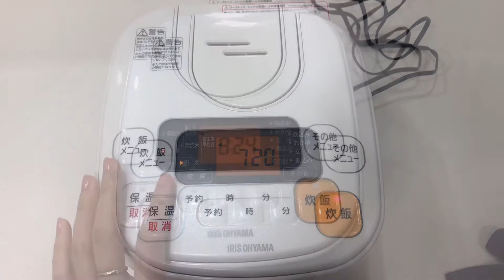【Vlog】ある日の朝食とさつまいものケーキ🍠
休日のゆったりとした朝を撮ってみました。
最近気に入ってよく作っているサツマイモのケーキです。
冷凍してもふわふわな食感が残るので、時間のある日にワンホール作り、余った分は一食分にカットして冷凍しています☺️
もしよかったら作ってみてください！

【サツマイモのケーキ🍠】
・サツマイモ　300g
・卵　2つ
・すりごま（飾り用）　適量